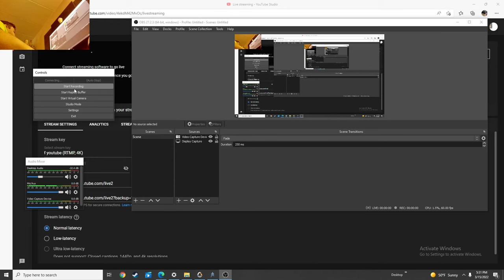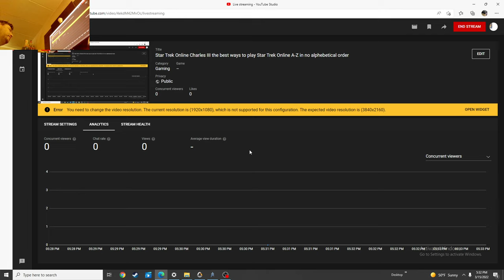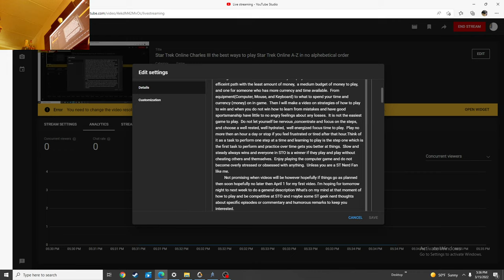Star Trek Online Charles III the best ways to play Star Trek Online A-Z in no alphebetical order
March 15th 2022 4:53 Pm Intovideo :best ways to Play Star Trek Online.  I will be making a series of videos on the best ways to play Star Trek Online.  The Most efficeint path with the least amount of money,  a medium budget of money to play, and one for someone who has more currency and time available.  From equipment(Computer, Mouse, and Keyboard) to what to spend your time and currency (money) on in game.  Then I will make a video on strategies of how to play to win and when you do not win how to learn from mistakes and have good sportsmanship have little to no angry feelings about any losses.  It is not the easiest game to play.  Do not let yourself be nervous ,concentrate and focus on the steps, and choose a well rested, well hydrated,  well energized focus time to play.  Play no more then an hour a day or stop if you feel frustrated or tired after that hour.Think of it as a task to perform one step at a time and learning to play is the step one which is the first task to perform and practice over time gets you better at things.  Slow and steady always wins and everyone in STO is a winner if they play and play without cheating others and themselves.  Enjoy playing the computer game and do not become overly stressed or obsessed with anything.  Unless you are a ST Nerd Fan like me.
         Not promising when videos will be however hopefully if things go as planned then soon hopefully no later then April 1 for my first video. I'm hoping for tomorrow night to next week to do a general description What's on my mind at that moment of how to play and be competitive at STO and maybe some ST geek nerd thoughts about specific episodes or commentary and humorous remarks to keep you interested.
The Damaged Engineer (Physically)  Remus @grizz#7954 to send STO Mail in game

                                                                                                      YoutubeChannel(Charles III)
Another one.Write me if you are a  fan or constructive criticism for my channel, things you like to see,  If you are a fan of STO ,NASA,Space X,Russian Space Angency,Chinese Space agency,European Space agency, private aerospace/spacerocket or technology companies buisinesses,  TV,Movie,Comedy,Music celebrity,Engineering,or fan of my Inventions like the God's CRS III Tesla Nikola Infinite Ingenuity engine motor(more commonly known as CRS III generator )and latest one the Ion Engine Ionwheel exponential Engine.  I have a post office box so communication is as secure as it can get
                               Write to and send gifts or money order for better videos and certified letter or registered mail to be sure I will recieve it .
                                                                                                         (  1 0 Star honorary General/Admiral Honorar Phd in all
                                                                                                       doctorates that exist at some
                                                                                                           point in time)
                                                                                                         The Damaged (Physically) Engineer
                                                                                                               Charles R.Sugalski III
                                                                                                      YoutubeChannel(Charles III)
                                                                                                   P.O.Box 4153 Middletown,RI
                                                                                                                  02840